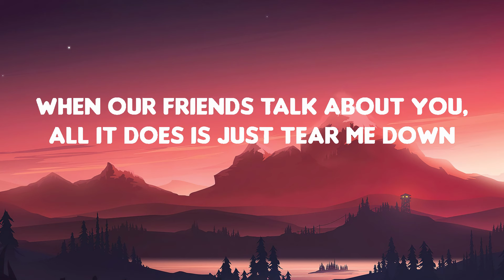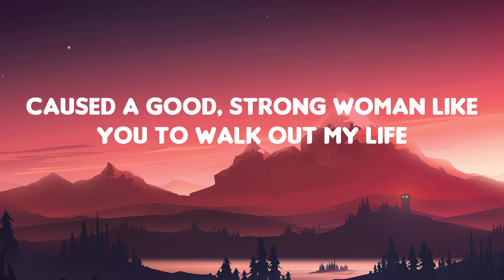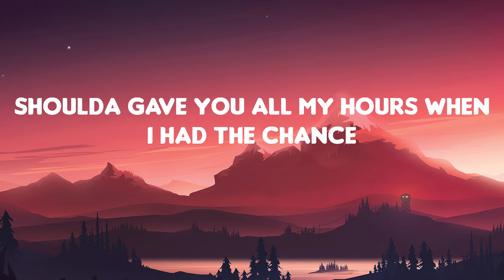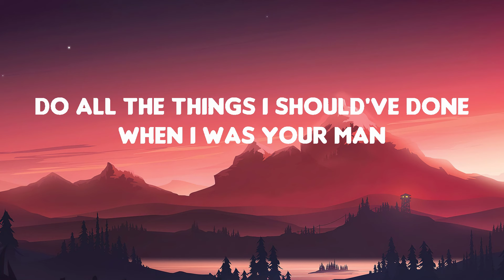Bruno Mars - When I Was Your Man (Mix Lyric Video) | John Legend, Sam Smith,...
"Tittle: When I Was Your Man
Bruno Mars - When I Was Your Man (Lyric Video)

🤍LYRICS:
It all just sounds like oooooh ooh